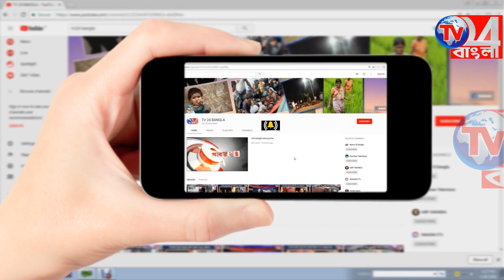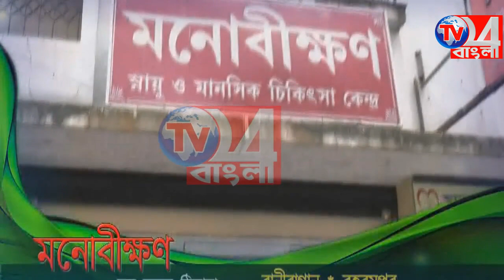অন্য কোনো দল নয়, জেলার তিনটি আসনে কংগ্রেস জিতবে:অধীর চৌধুরী